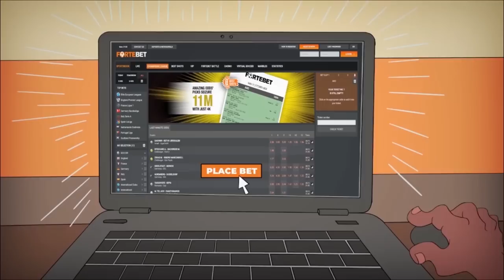Ntimubihe agaciro ni umwanda! Yolande Makolo yanyomoje Fake News kuri M23 na DRC